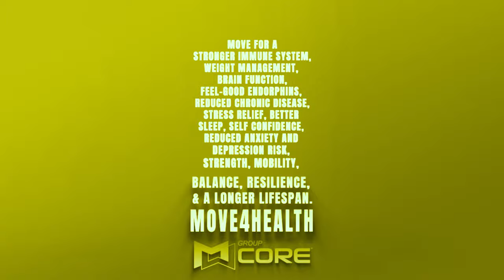Group Core JUL22 Trailer